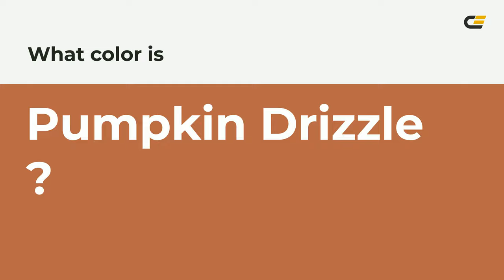Pumpkin Drizzle color b96846 hex color - Orange color - Cool color b96846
What color is Pumpkin Drizzle ? b96846 hex color - Orange color - Cool color b96846

Hex b96846 Color Code is also known as Pumpkin Drizzle color.